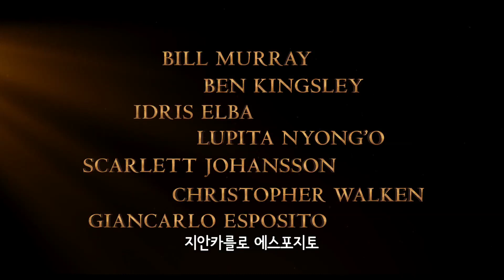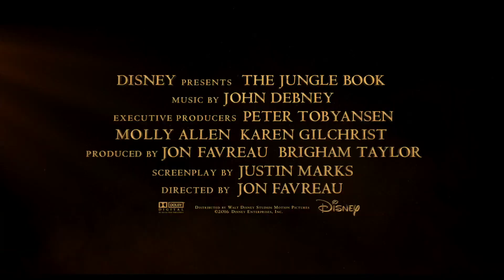[정글북] 공식 예고편 Official Trailer | 디즈니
정글북 공식 예고편

인간에게 허락되지 않은 모험이 시작된다!